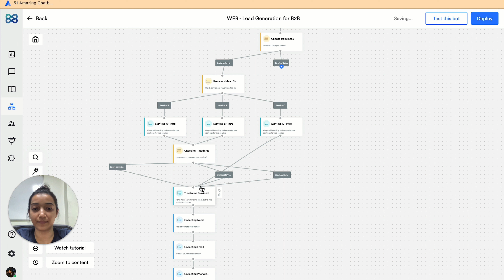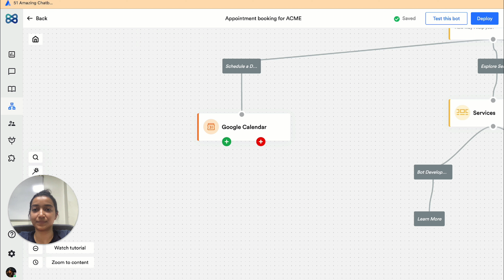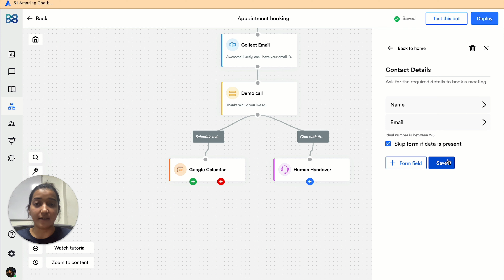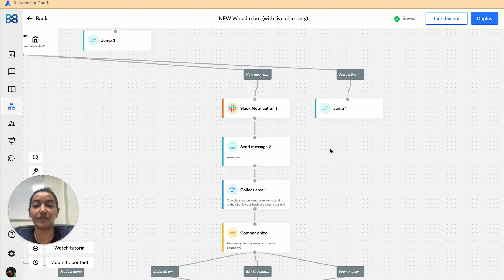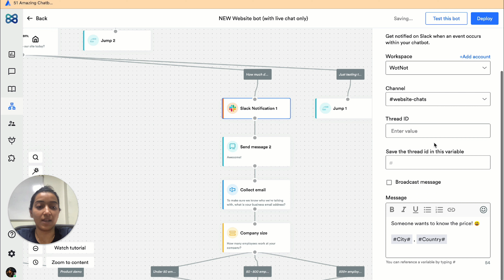WotNot Product Updates | December 2022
In this video, we walk you through the recent product features and updates that we shipped in December 2022. We rolled out a major integration which would make live chat a lot easier for your team. Check out this video to know more.

00:00 Intro
00:14 Connecting Action Blocks Made Easier
00:57 Limit Future Bookings on Google Calendar
01:42 Skip Contact Form If Data is Available
02:34 Slack for Live Chat
03:43 Slack Notifications

New to WotNot? Sign up for free